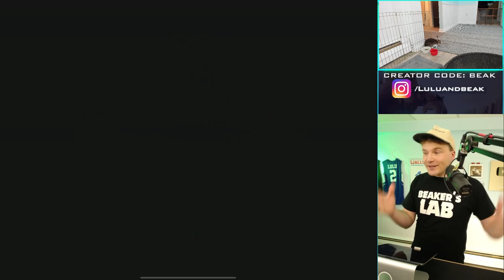I JUST PLAYED SUPERCELL'S NEW GAME "EVERDALE" FOR 4 HOURS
I WOKE UP TODAY AND SAW THERE WAS A NEW SUPERCELL GAME! And while it's 100% not what I'd normally play, I just played it for 4 hours, so that's cool. It's currently in Beta, so only available in certain countries (listed below), but if you're interested keep an eye out for full release!

▶️ Current countries with Everdale in the app store: ◀️
Australia
Canada
Denmark
Finland
Hong Kong
Iceland
Malaysia
New Zealand
Norway
Philippines
Singapore
Sweden
Switzerland
United Kingdom